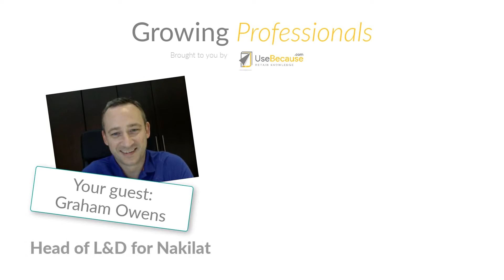1. Graham Owens, head of L&D, Nakilat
In a career spanning the globe, Graham Owens is currently living in Qatar in the Middle East working in an L&D function within global operations in a Qatar gas – Pre-Covid they worked an 80/20 blended learning an approach which was working them, but most L&D always wanted a more online course.

Since Covid happened, they broke down some barriers by working online and had to pivot very quickly with the teams' help internally to ask how they would like to learn now. Bringing in external people to help in the business they produced lots of different online styles and switched the focus entirely online.

They have completed more courses than they had delivered on the previous year by 20%, which helped us deliver projects more efficiently.

Graham learnt how open people were to engage in online learning was surprising when we asked the head of the business to do more online now that conversation changed as soon as we had to change. This now helped us within the L&D to be more creative in how we had to deliver the training and doing things are different and fully engaged.

What's been learnt is that the time cost and effort to travel around the world to do 1 - 4 days of training, hotels entertainment is not necessary. We would like to see a 50/50 split going forward as the employees know the benefit of how powerful doing more of the workshops, learning.

We should see the holy grail of the blended approach which is very powerful to the employees and will see a more engaging the workforce that will help the people learn and grow further.